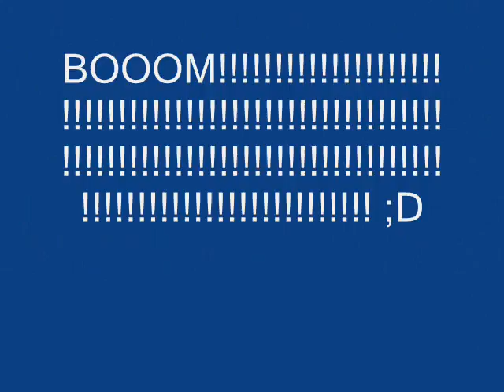Boom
man go boom